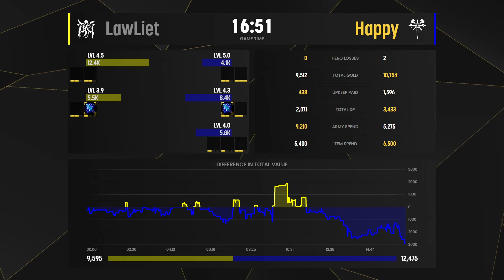WC3 - [UD] Happy vs LawLiet [HU] - GRAND FINAL - B2W Weekly Cup February 2024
Grandfinal
[UD] Happy vs LawLiet [HU]
Cast by: Carson
Date: February 23rd, 2024